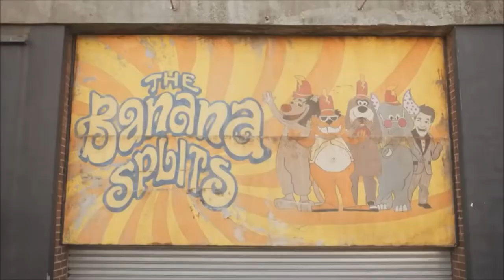THE BANANA SPLIT| 2019 upcoming horror movie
THE BANANA SPLIT Official trailers (2019) horror movie